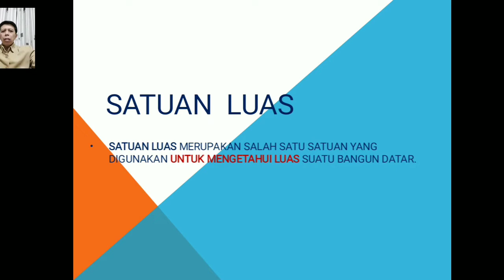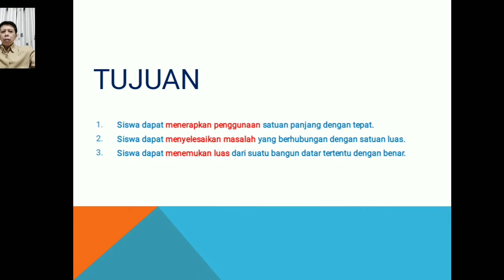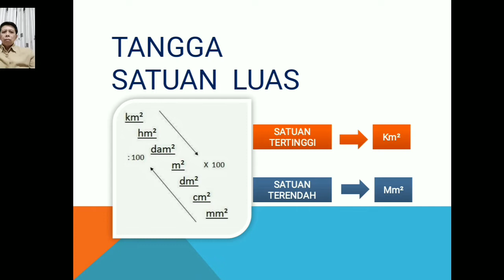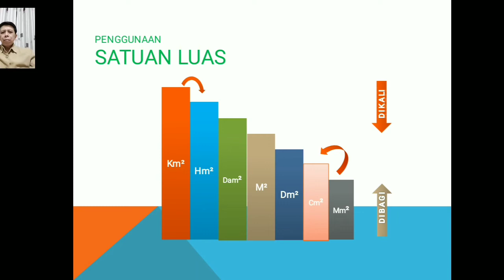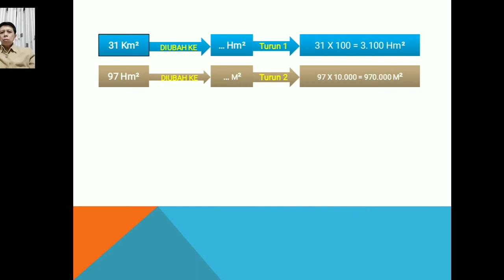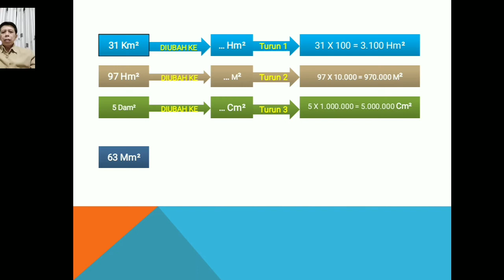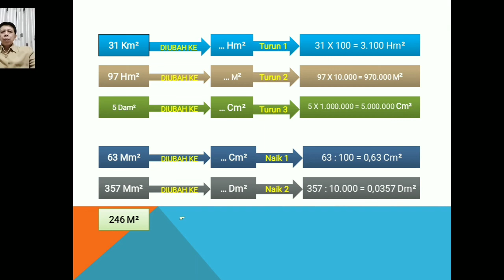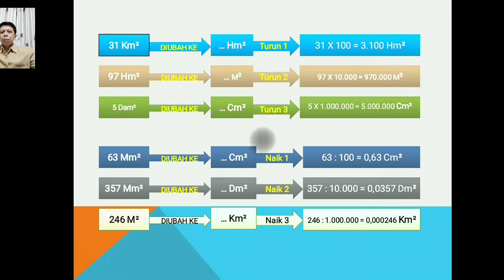MENGUBAH SATUAN SATUAN LUAS (MatematikaSD)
BELAJAR TENTANG SATUAN LUAS
Satuan luas dapat dipelajari dengan sebaik-baiknya dengan diawali memahami satuan panjang. Pembahasan pada video ini dilatarbelakangi ingin berbagi pengalaman khususnya kepada siswa sekolah dasar selaku penerus mengisi kemerdekaan bangsa kita. Mudah-mudahan yang sedikit ini memberi manfaat kepaa siapa saja yang menonton. Kami belum sempurna, karena banyak keterbatasan yang belum diketahui, Comment sangat diharapakan sebagai cambuk lebih baik lagi, Jika suka silahkan Like (tekan tanda jempol anda), bila akan dishare kepada yang lain merupakan suatu sikap yang mendatangkanmanfaat lebih panjang lagi untuk diri maupun orang lain.
Video lama juga ada, seperti:
Terima kasih semoga anda juga sebaai hamba yang selalu memeperoleh pengasih dariNYa..